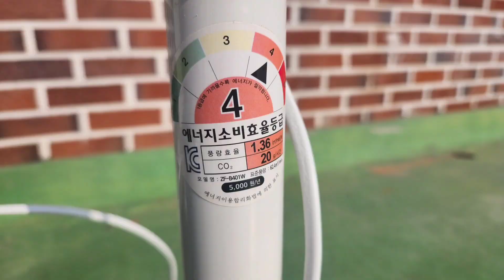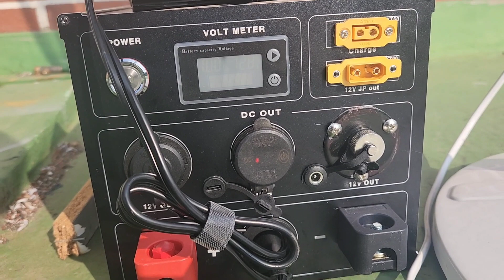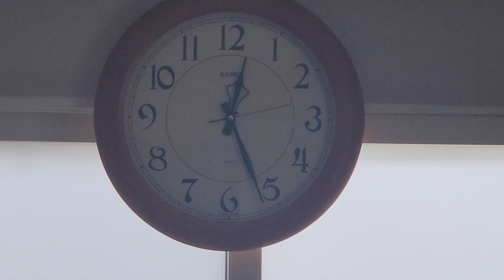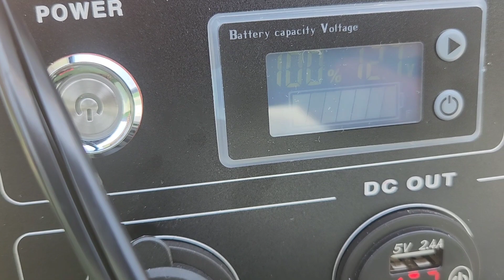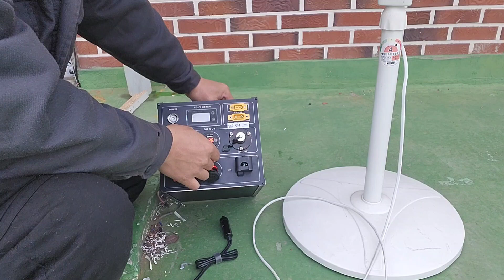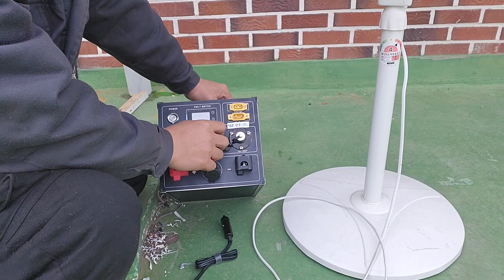#459 80a 파워뱅크 작지만 강력 하다! 성능 테스트